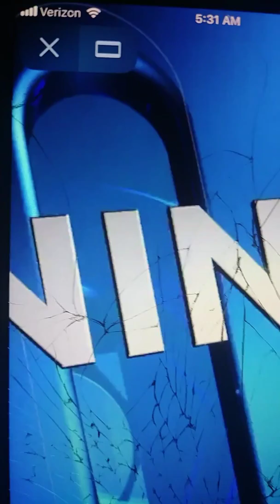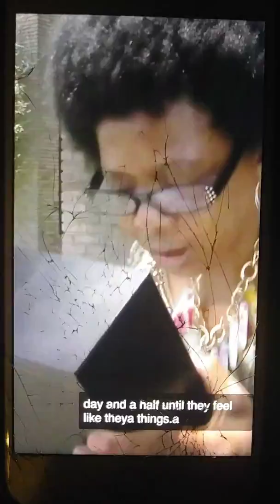Victims familiy members from unsolved cases....they want justice.🙏🙏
Justice needs to be done. all these cold cases..